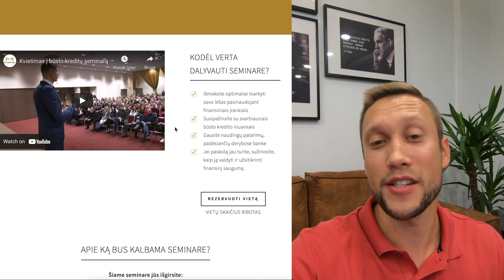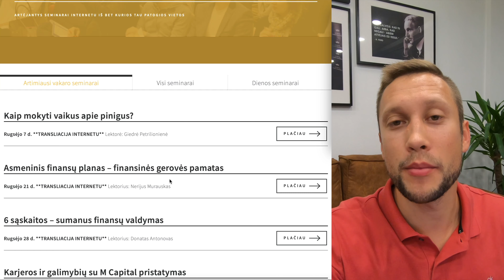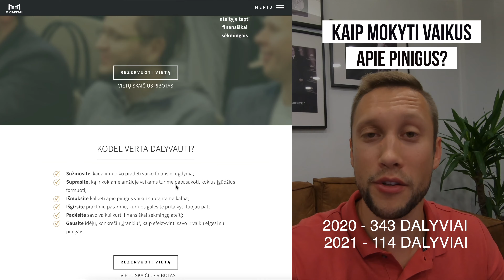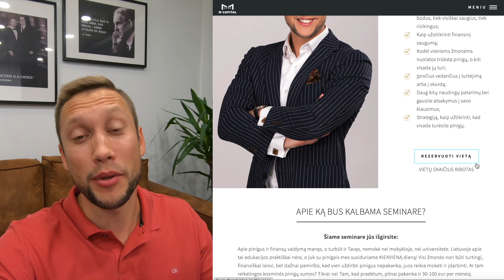Kaip didinti finansinį raštingumą Lietuvoje?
📈Nori investuoti į Akcijas, ETF, IPO ir t.t.? Tam tau reikalinga vertybinių popierių sąskaita. Atsidaryk ją per Freedom24 nemokamai. Registruojantis per mano linką mėnesį laiko vertybinių popierių pirkimai ir pardavimai nekainuos. Taip pat gausi ik 600$ vertės atsitiktinės įmonės akciją NEMOKAMAI.

📚20% Nuolaida AUDIOKNYGOMS tobulėjantiems svetainėje.
Nuolaidos kodas: GINTARAS20